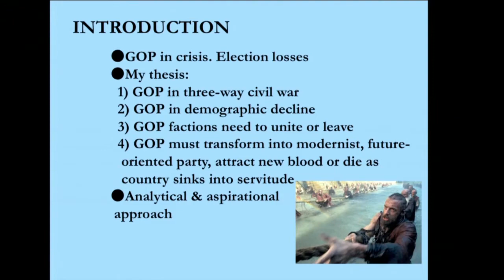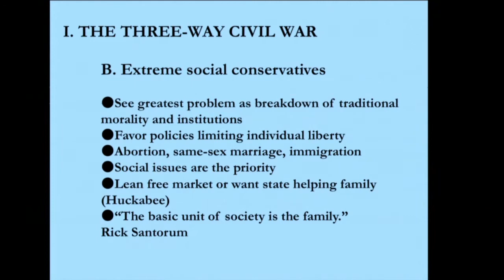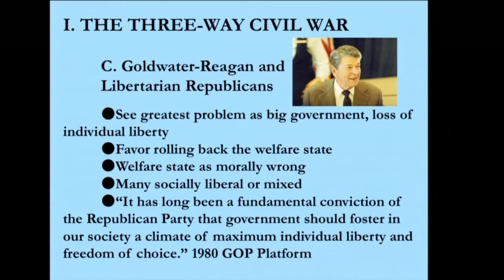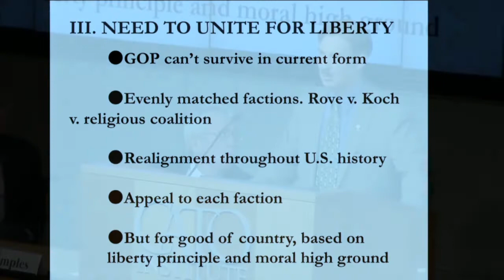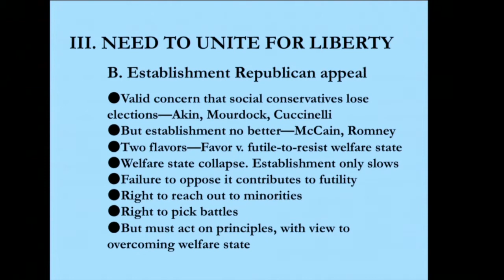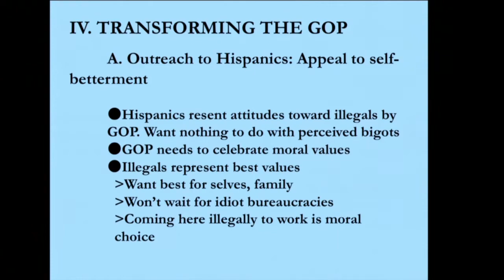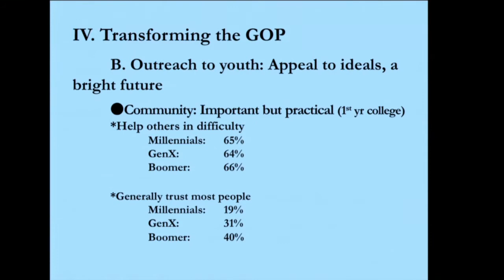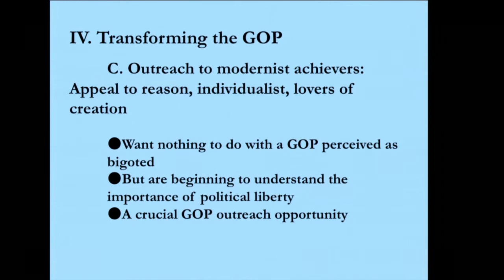The Republican Party’s Civil War: Will Freedom Win?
A CATO Book Forum featuring the recent Atlas Society book.  Featuring the author Edward Hudgins, Director of Advocacy, and Senior Scholar, The Atlas Society; with comments by Henry Olsen, Senior Fellow, Ethics and Public Policy Center; moderated by John Samples, Vice President and Publisher, Cato Institute.

The Republican Party continues its trek through the electoral and ideological wilderness. The party’s problems are evident. Its presidential candidates have won a majority in only one of the past six elections. Although holding the House of Representatives, the GOP leadership remains distrusted, not least with the party’s grassroots. Ed Hudgins believes a turn toward libertarian ideas and policies would bring the party philosophical coherence and sustained electoral success. Others doubt liberty should dominate the GOP’s policies or argue libertarianism has little electoral appeal to traditional Republican voters. Please join us to hear a debate that will inform the next two pivotal national elections.

This event was on July 29, 2014 12:00PM in the Hayek Auditorium of the CATO Institute.